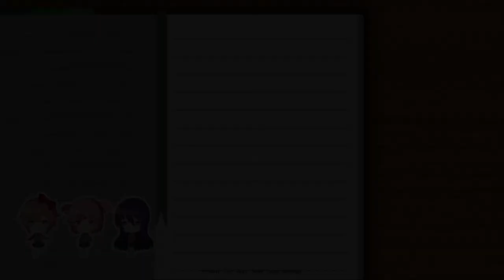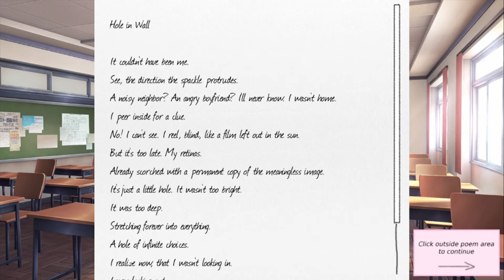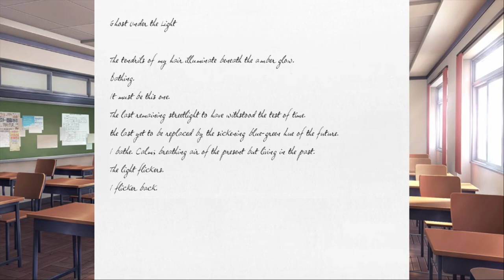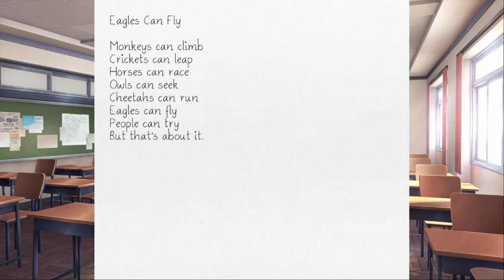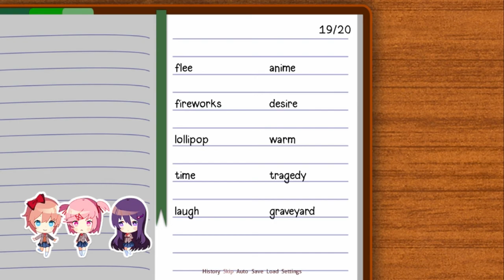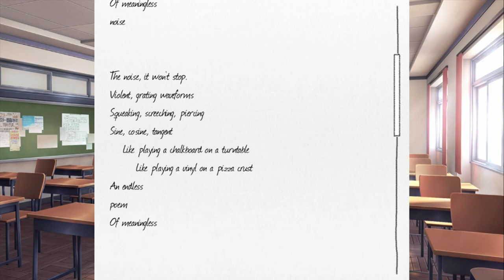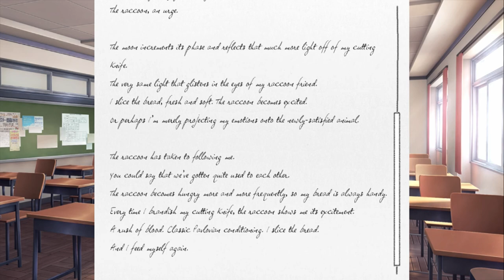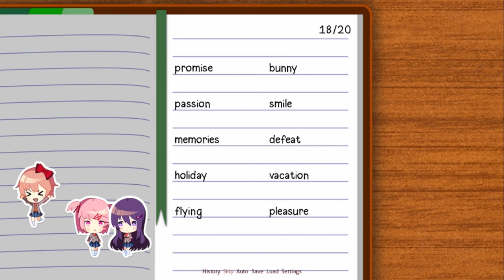Doki Doki Literature Club HUH!! - Lookin Cute - DDLC Stream! [1]